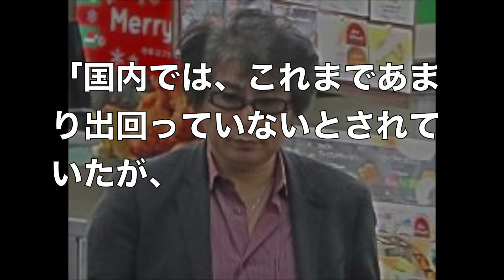ASKAの尿検査で検出された成分が....アメリカでは「頭の良くなる薬」として大流行？【まじかよチャンネル】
【関連動画】

ミヤネ屋独占スクープ！宮根 ×  ASKA容疑者！逮捕前の会話・理解しがたい言葉！